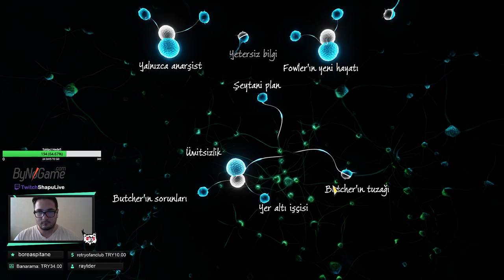Sherlock Holmes: The Devil's Daughter | Planlanmış Soygun #16 [Türkçe]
Canlı yayınlarımıza da bekleriz. İzlediğiniz, beğendiğiniz ve paylaştığınız için teşekkürler arkadaşlar. Yeni bölümler ve serilerde görüşmek üzere.